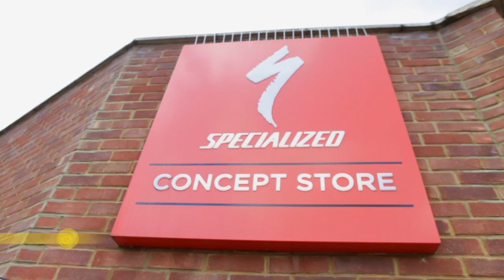EPISODE ONE OF KURT YAEGER'S UK TOUR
Kurt Yaeger, the BMX bike rider from the Rudimental Video "Waiting All Night", went to the UK on a press/fan/bmx/charity tour of England and Scotland with his good friends Huy Doan